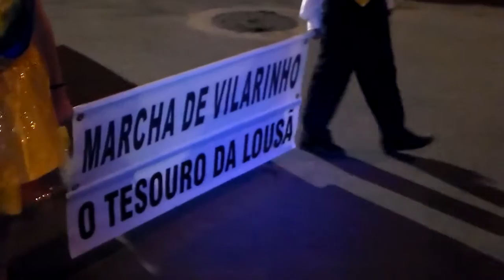Marcha de Vilarinho o Tesouro da Lousã (2014)